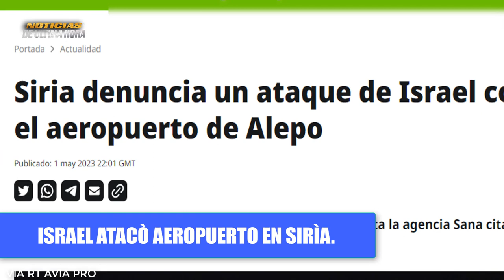ÙLTIMA HORA ISRAEL AT4CÒ AEROPUERTO DE ALEPO EN SIRIA Noticias 2 de mayo 2023